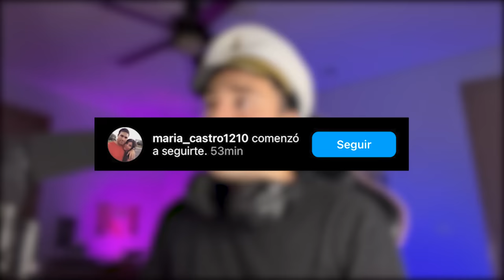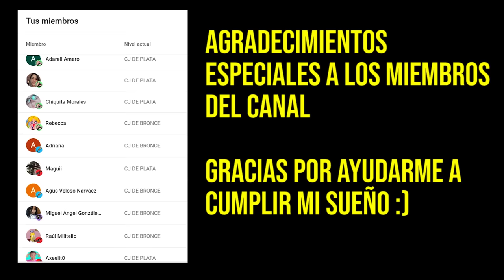ROBO TODOS los LAMBORGHINIS MILLONARIOS de GTA 5 🚗💸!!